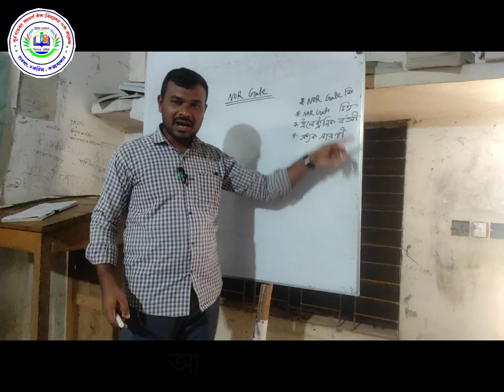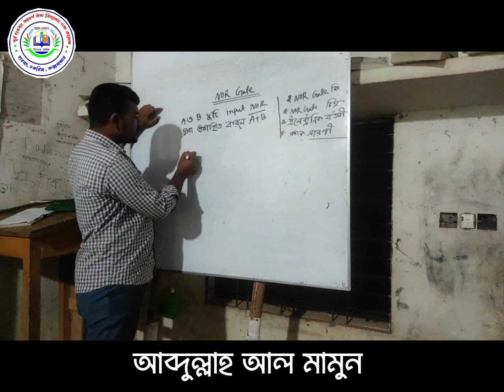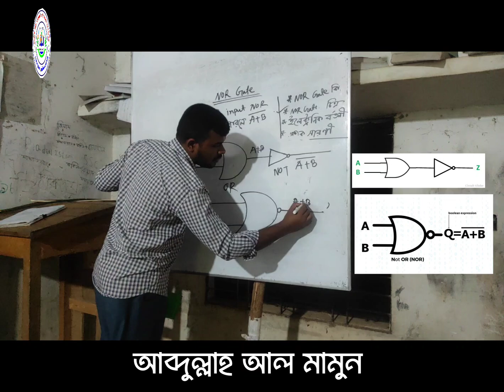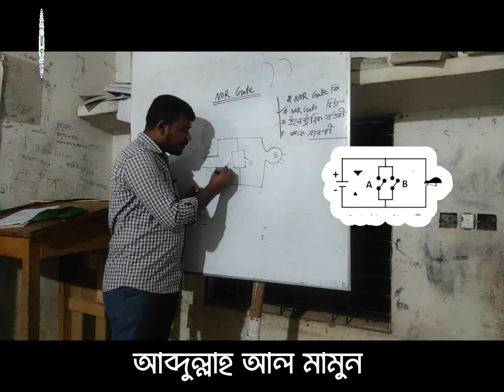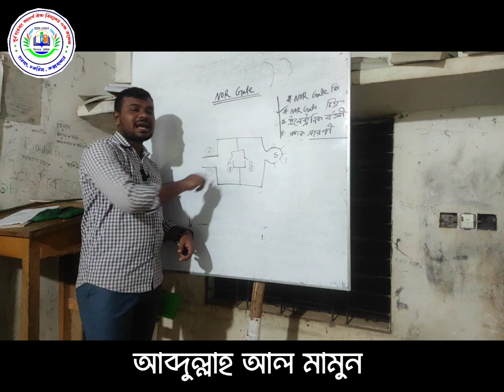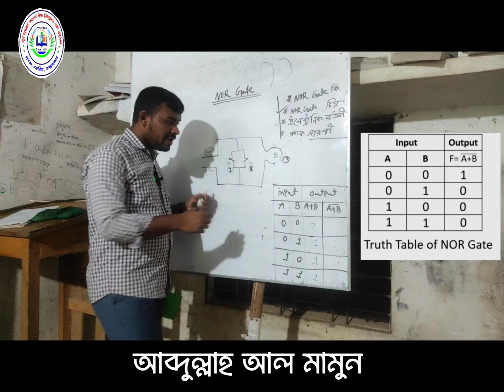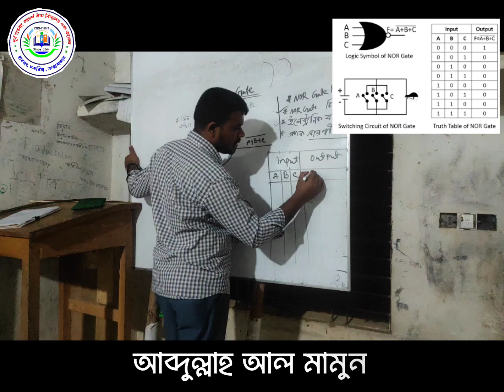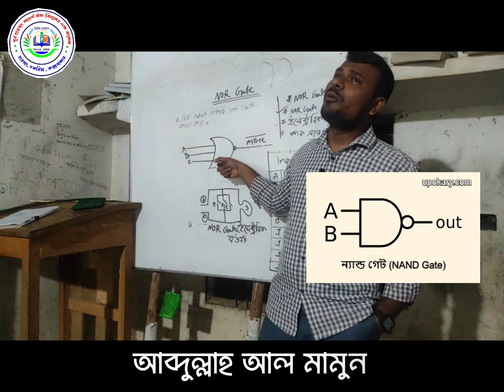NOR Gate (নর গেইট) দুই ও তিন ইনপুট নর গেইট,ইলেকট্রনিক বর্তনী ও সত্যক সারণী।(ক্লাস-০১)